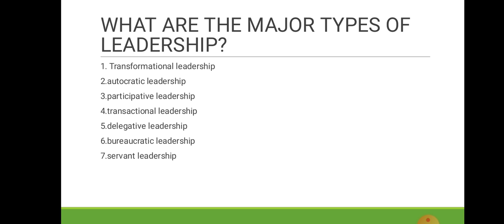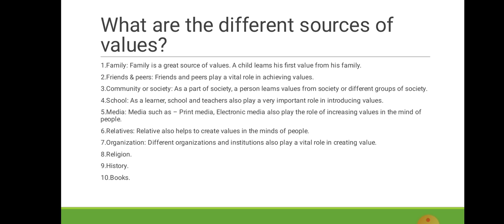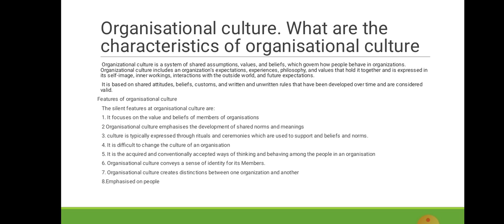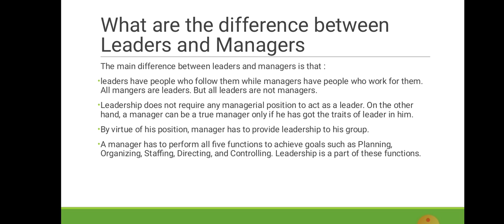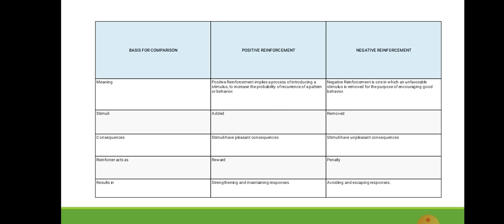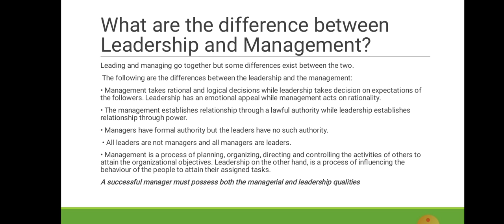Important Questions on Organisational Behaviour BBA 5th sem,MG University